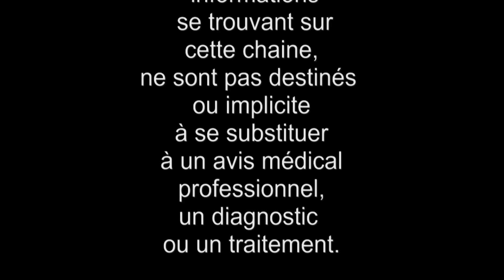🌿 Plantations nouveaux arrivages forêt fruitière, suite tour de jardin debut novembre